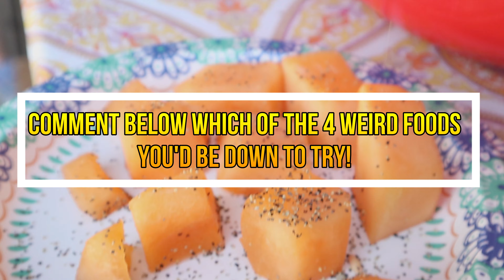RATING WEIRD FOOD MUKBANG || Pickles & Nutella? feat. My Amazing YW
🌺Aloha Friends:) This is part 1 of 3 WEIRD FOOD COMBO videos. These ladies are ALWAYS DOWN and helped me rate 4 of your weird food suggestions from IG & FB!
1) Prosciutto wrapped cantaloupe
2) Cantaloupe with black pepper
3)Nutella dipped pickles
4)Cottage cheese with bbq chips

➡️Let us know which one you'd try!!!

Love, Meeshh.

GOAL by 8/27/20: 500 for Rexy's 5TH bday!!
I'm glad you're here & hope you STAY! SO PLEASE,